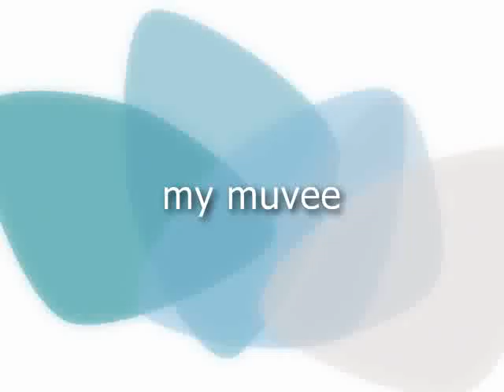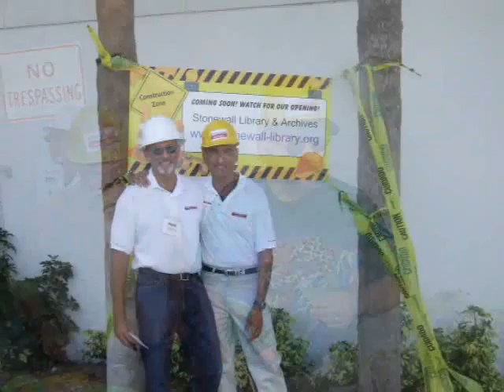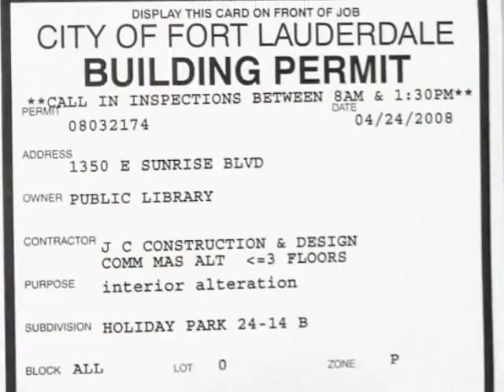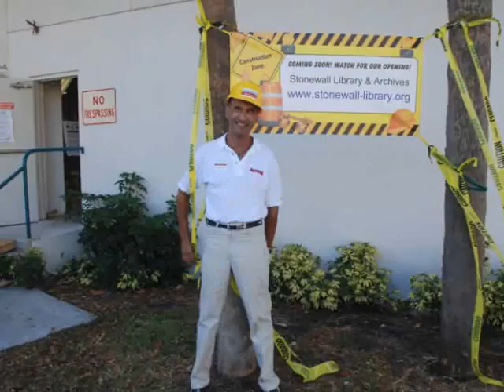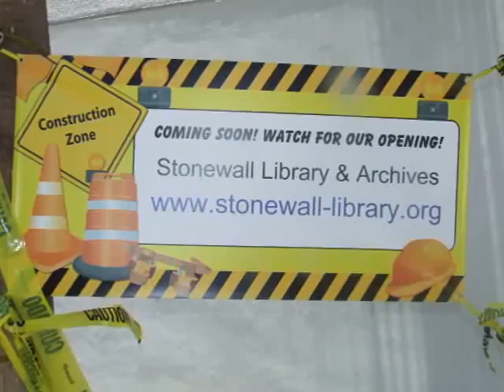Stonewall BreakOUT party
On Wednesday, May 28th we introduced JC Construction and Akuarela Design, our team that is building the New Stonewall to the community. DJ beer and fun!